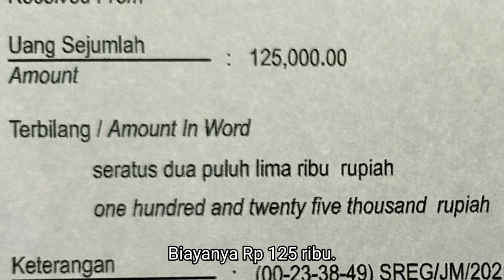Tanpa Ditusuk Hidung, Rp 125 Ribu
Rapid tes antigen tanpa ditusuk hidup, juga lebih murah.